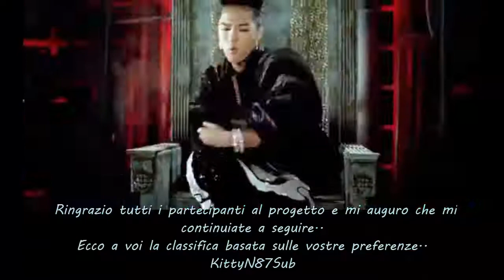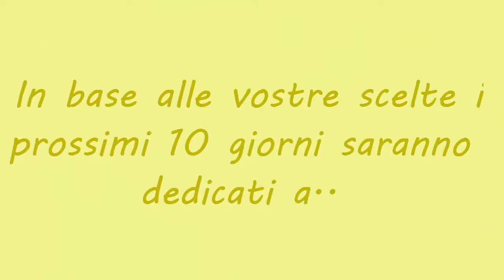BigBang.. Classifica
Ringrazio tutte le persone che mi seguono..
Un saluto da KittyN87Sub